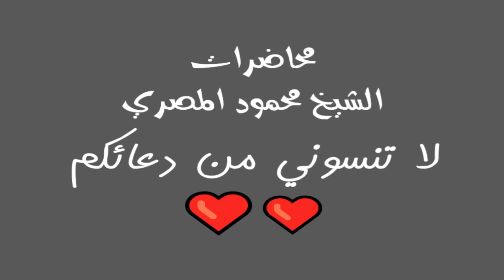قصة ابن صائد الدجال الدار الآخرة 31 محاضرات الشيخ محمود المصري أبو عمار